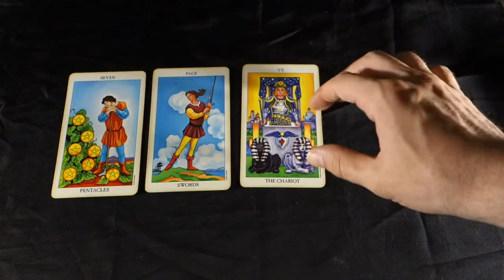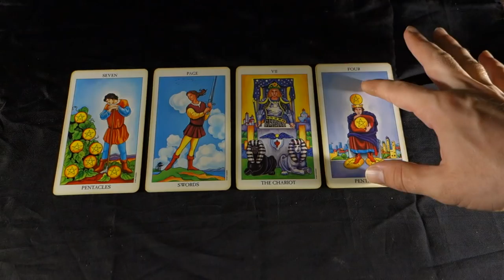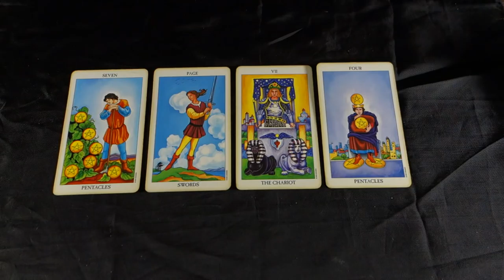LIBRA! A WOMAN YOU NEED A BREAK FROM! Libra Weekly Tarot Reading June 25th - July 1 2018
LIBRA! A WOMAN YOU NEED A BREAK FROM! Libra Weekly Tarot Reading June 25th - July 1 2018 for all Libra Sun, Libra Moon and Libra Rising signs! For more about me, my services and specials check out my